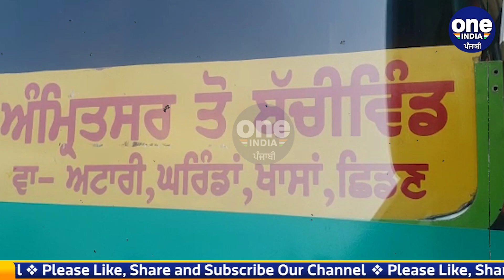Amritsar ਬੱਸ ਸਟੈਂਡ 'ਤੇ ਬੱਸ ਦੇ ਟਾਈਮ ਟੇਬਲ ਨੂੰ ਲੈਕੇ ਹੋਇਆ ਹੰਗਾਮਾ, ਦੇਖੋ ਹਾਈ-ਵੋਲਟੇਜ ਡਰਾਮਾ|OneIndia Punjabi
ਅਕਸਰ ਹੀ ਬਸ ਸਟੈਂਡਾਂ ਦੇ ਉੱਪਰ ਬੱਸ ਵਿਚ ਸਵਾਰੀਆਂ ਬਿਠਾ ਨੂੰ ਲੈ ਕੇ ਡਰਾਈਵਰਾਂ ਕੰਡਕਟਰਾਂ ਦੀ ਤੂੰ-ਤੂੰ ਮੈਂ-ਮੈਂ ਤਾਂ ਤੁਸੀਂ ਕਈ ਵਾਰ ਦੇਖੀ ਹੋਵੇਗੀ ਲੇਕਿਨ ਅੰਮ੍ਰਿਤਸਰ ਦੇ ਬੱਸ ਸਟੈਂਡ ਦੇ ਇੱਕ ਵੱਖਰਾ ਹੀ ਮਾਮਲਾ ਸਾਹਮਣੇ ਆਇਆ ਹੈ ਜਿਸ ਵਿੱਚ ਇੱਕ ਨਿੱਜੀ ਕੰਪਨੀ ਦੀ ਬੱਸ ਸਵਾਰੀਆਂ ਬਿਠਾਉਣ ਵਾਸਤੇ ਟਾਇਮ ਟੇਬਲ ਹੀ ਨਹੀਂ ਦਿੱਤਾ ਜਾ ਰਿਹਾ ਜਿਸ ਦੇ ਚੱਲਦੇ ਨਿੱਜੀ ਬੱਸ ਕੰਪਨੀ ਵੱਲੋਂ ਮਾਨਯੋਗ ਹਾਈਕੋਰਟ ਦਾ ਵੀ ਦਰਵਾਜ਼ਾ ਖਟਖਟਾਇਆ ਗਿਆ |
Uproar over bus timetable at Amritsar bus stand, watch high-voltage drama.
                ~PR.182~